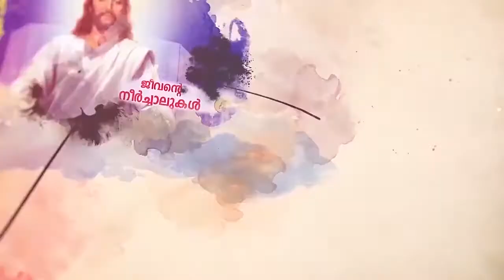വിശ്വാസപരിശീലന ക്ലാസ്സ് || Student's Review Chapter 6 || Class 5 || Cathedral Sunday School Pala